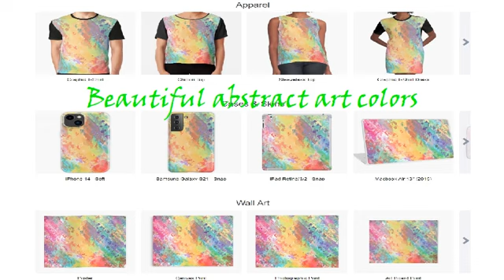Abstract Art Colors